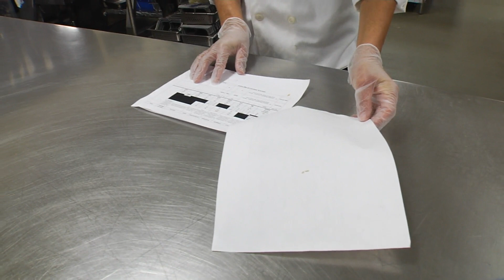Black- & Latino-Owned Businesses In Mass. Were Sparse Even Before COVID-19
The pandemic has famously wrought destruction on small businesses, particularly those owned by people of color. But as Chris Burrell reports, in Massachusetts, the share of businesses owned by Black and brown residents were far below both their share of the population and the national average, even before COVID-19 started spreading.